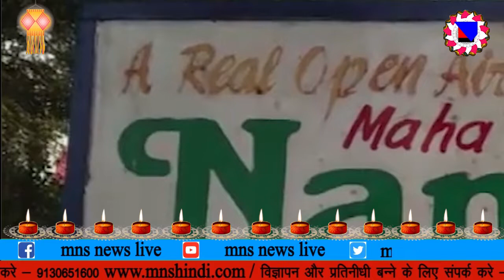MNS NEWS LIVE IN HINDI रागिनी गायका प्रीति चौधरी से छेड़छाड़ का मामला सामलने आया है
रागिनी गायका प्रीति चौधरी से छेड़छाड़ का मामला सामलने आया है
साले ने जीजा के भाई को मोरी गोली
भीलवाड़ा में यूनुस खान के पहुंचने लगे विवादित देखे विडिओ